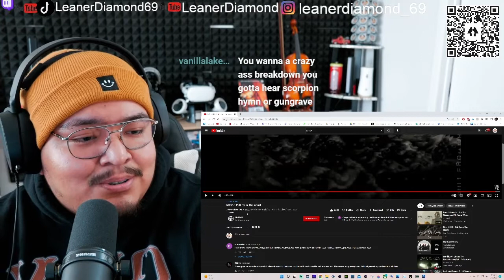1ST LISTEN REACTION ERRA Pull From The Ghost